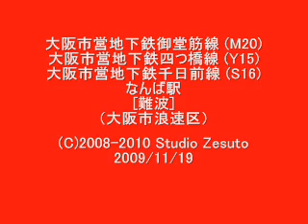大阪市営地下鉄 なんば (M20)(Y15)(S16)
大阪市中央区難波二丁目
大阪市中央区難波三丁目
大阪市浪速区元町一丁目
地内にある大阪の大動脈
となる駅で極端に早朝でも
ない限り常に混み合って
いる、それが地下鉄なんば駅。

この駅の地下部には別途
JR関西本線の西端駅である
JR難波駅と、近鉄難波線や
阪神なんば線があり、地上部
は南海本線と高野線の北端駅
にもなっており超ターミナル駅
と呼べなくもないが、中央区と
浪速区に跨るので、一つの
地名ではなく別々。しかし規模
だけなら日本最大とも
一説に言われる。